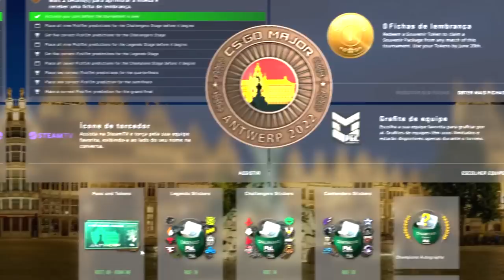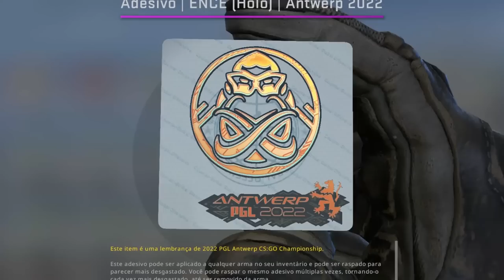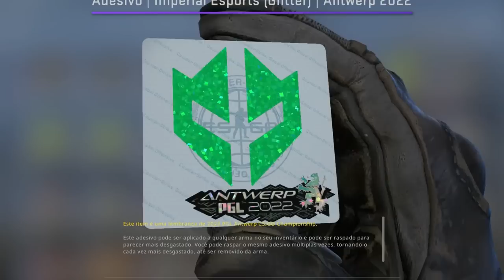ABRI AS NOVAS CÁPSULAS DE ADESIVOS DO MAJOR 2022!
Abri as novas cápsulas do Major Antwerp 2022 e consegui os novos adesivos do major 2022, nas versões glitter e holográficos no CS:GO